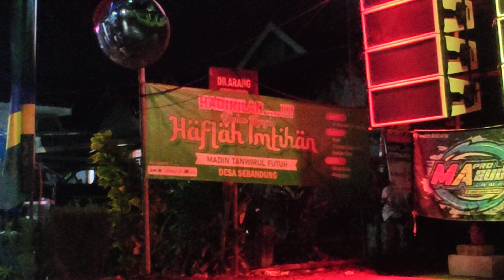Loading Cek sound MA AUDIO LAWANG lokasi Sukorejo pasuruan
persiapan cek sound acara haflah imtihan tanwirul futuh sebandung di Sukorejo pasuruan